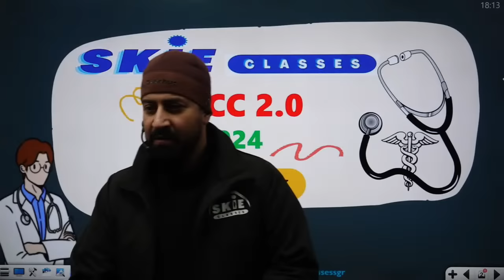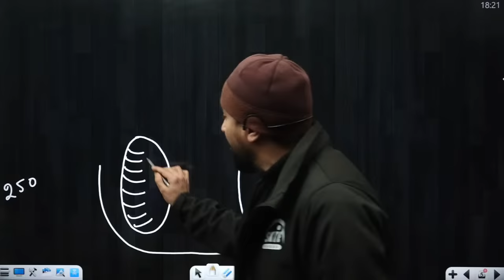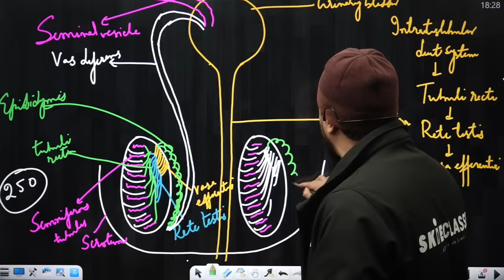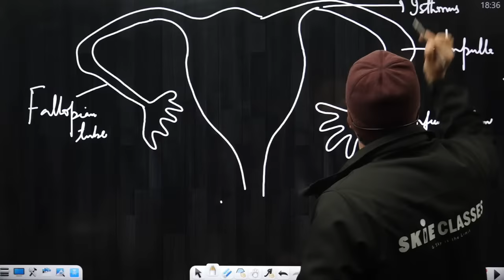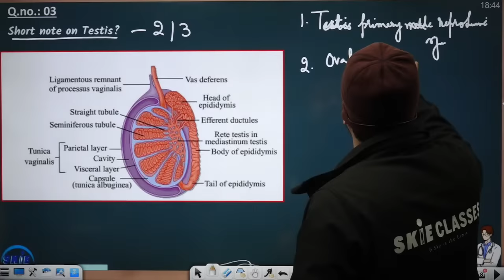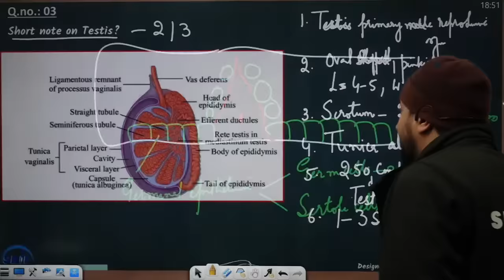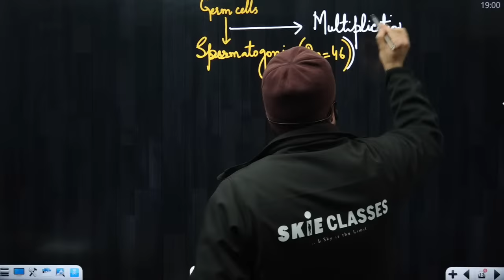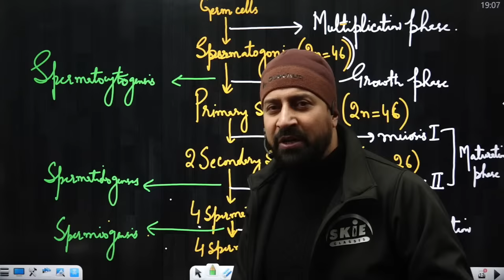ORCC 2.0 || Class 12th || Lecture - 01 || Reproduction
Human Reproduction

Explore full series lectures on ORCC Online Revision Capsule Course, Check out some uploaded lectures on this channel. Don't miss out on this valuable educational experience, Link: here Join WhatsApp Group: .)
Let's ace your studies together!

Download our application from playstore: (SKIE LIVE)